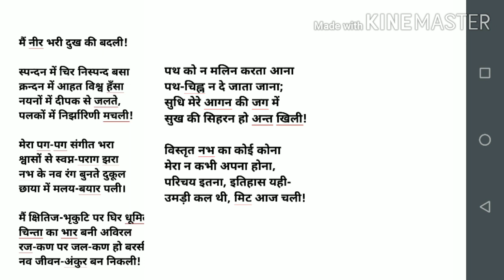मैं नीर भरी दुख की बदली कविता पर डॉ अभय कुमार की चर्चा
B.A , B. Com, B. Sc Part 1, RB Hindi

Dr Abhay Kumar, Assistant professor
BRM College, Munger University, Munger